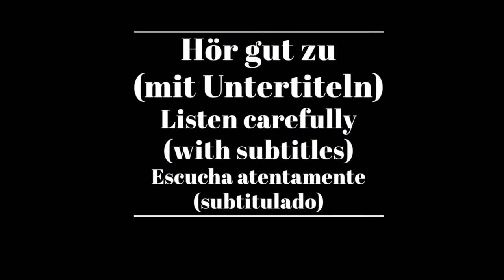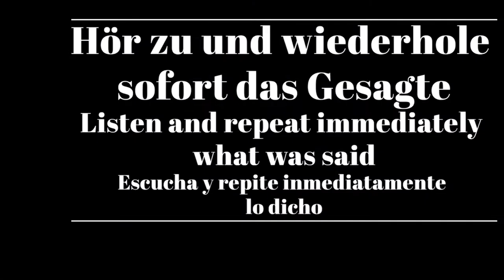Shadowing in German- Lichtabsorption im Wasser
Timelines:
00:10  Hör gut zu /Listen carefully/Escucha atentamente
00:38 Hör gut zu (mit Untertiteln)/ Listen carefully (with subtitles)/ Escucha atentamente (subtitulado)
01:05 Hör zu und wiederhole sofort das Gesagte/ Listen and repeat immediately what was said/Escucha y repite inmediatamente lo dicho

Text:
Wasser absorbiert Licht. Rotes Licht wird zuerst verschluckt. Nach und nach wird ein immer größerer Teil des Lichtspektrums ausgefiltert, die Farben erscheinen immer blauer. Ab ungefähr einem Kilometer dringt kein Licht mehr in die Tiefe.

Untertitel: 2ZDF

ZDF/Terra X/Hanna Kotarba/renderbaron